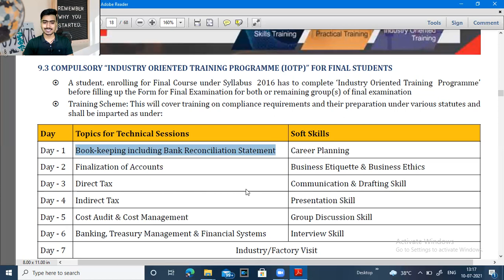Compulsory Industry Oriented Training Programme (IOTP) – 7 Days | CMA IOTP training